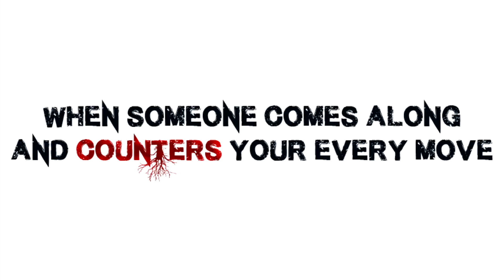"Survive & Adapt" A Falcon Punch Montage | Super Smash Bros Wii U (Dirty Hands, Shurk)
I had a lot of fun making this, I hope you all enjoy!

Editor: Nooch
Player: Nooch